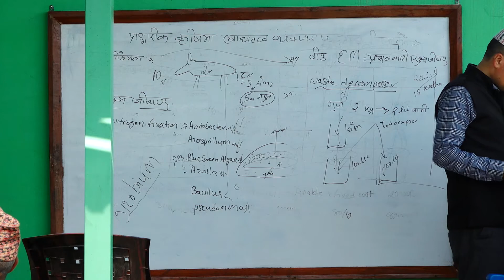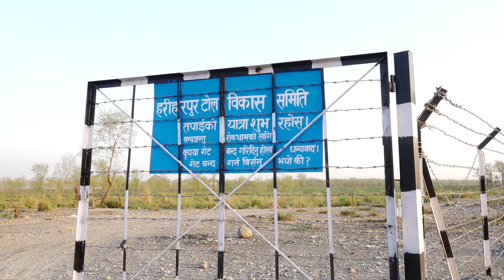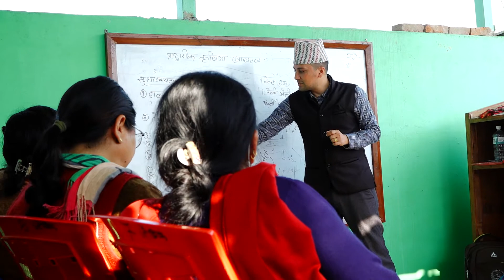कृषि, पशुपालन र उद्यमशिलता विकासमा अग्रसर बुटवल उपमहानगरपालिका || Butwal Sub Metropolitan City